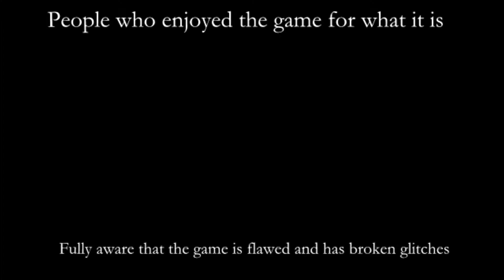DARK SOULS III PC Fans Explaining MEME PART II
why you keep moaning bruh JUST STOP. go play other games